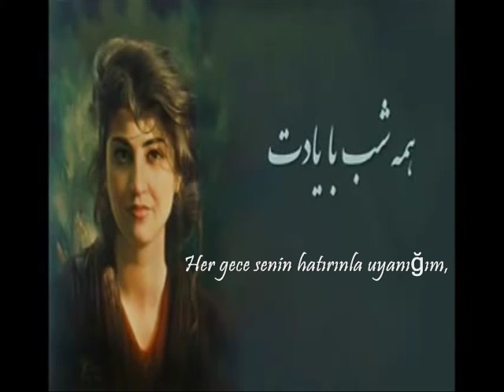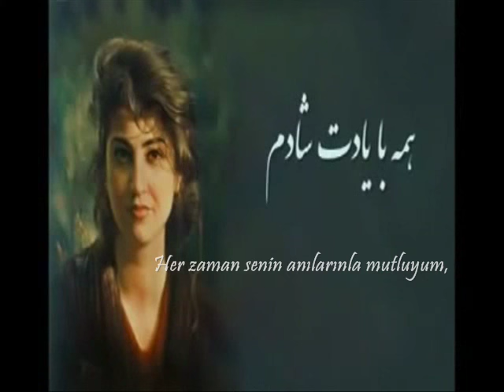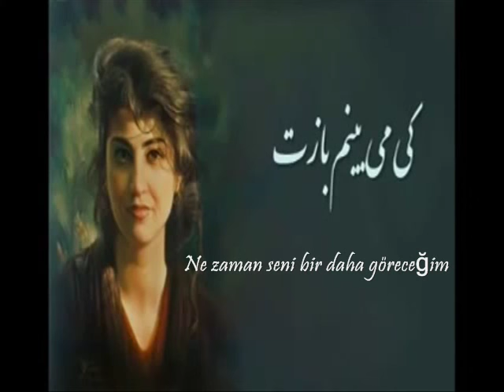Bijan Bijani - Banoo Jan(Türkçe Altyazılı)